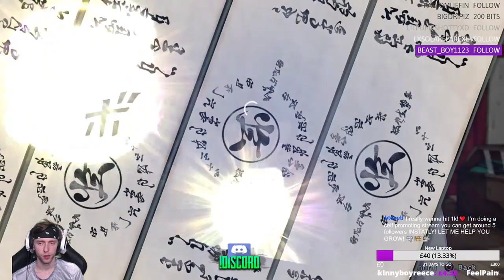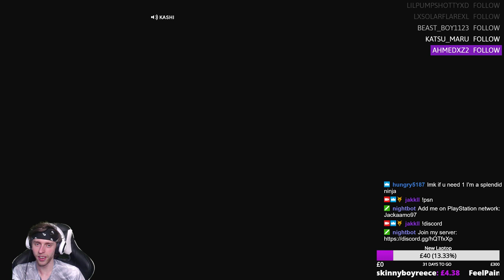Naruto to Boruto: Shinobi Striker | Stream Full Play | Part 110 [PS4]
**This stream was recorded on November 23rd, 2018**